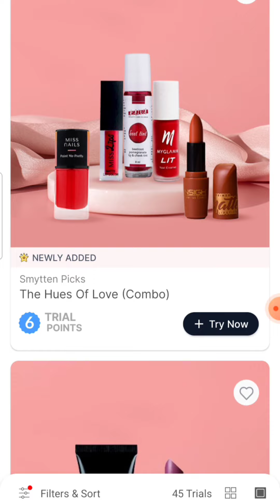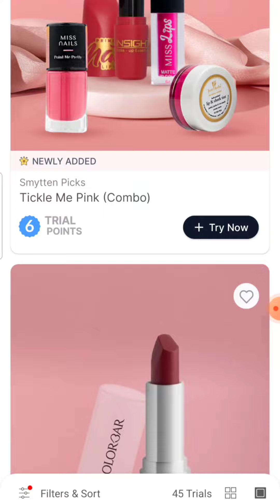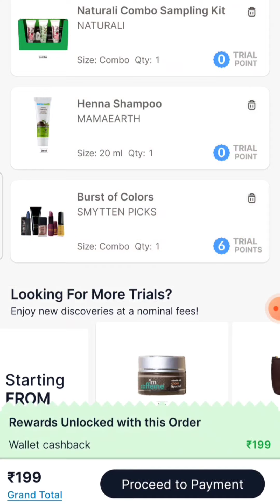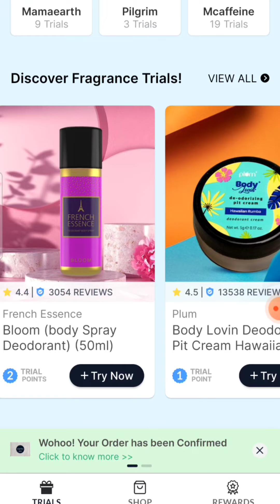Smytten 0 trial point products | Smytten free sample review | Smytten Coupon Code | Smytten Haul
Hey Guys,
Today I am sharing with you 3 hour limited Smytten Deal.

Referral Code - uBsKrOz

Coupon Code - USEME50
Coupon Code - NOST199

Free Products
smytten shopping
smytten app
smytten coupon code
smytten offer
smytten haul
smytten review
Free Products
Freebies
smytten referral code
free stuff
Smytten 3 freebies

Video shoot & edited by - Anamika Bansal

Can't wait to get all your feedbacks !!!
With love,
Anamika Bansal